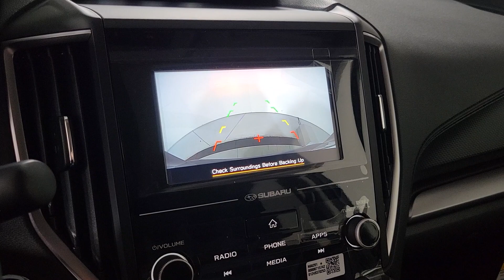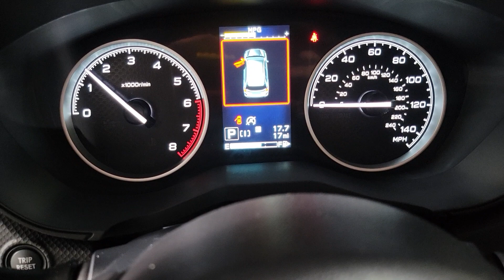2024 Subaru Forester Premium AZ Prescott, Scottsdale, Sedona, Cottonwood, Camp Verde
New 2024 Subaru Forester Premium available at Findlay Subaru of Prescott located in 3230 Willow Creek Rd, Prescott, AZ, 86305. Servicing the Prescott, Scottsdale, Sedona, Cottonwood, Camp Verde area.

You'll have love at first sight with the   2024  Subaru Forester. Here's a refined, well-built Forester that's ready for adventure. From all-weather capability to flexible cargo space and impressive safety features, this sensible SUV is equipped to take you places in style. These are just some of the great options this vehicle comes with: Apple Carplay®/Android Auto®, Panoramic Roof, Keyless Entry, Heated Mirrors, Satellite Radio, Back-Up Camera, Fog Lamps, Electronic Stability Control, Heated Front Seat(s), Aluminum Wheels. Get the peace of mind you deserve with this well-built Forester. Our team will give you an outstanding test drive experience. Stop in today!